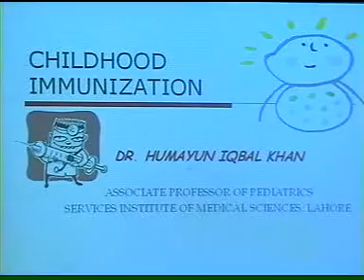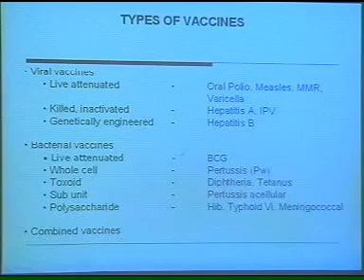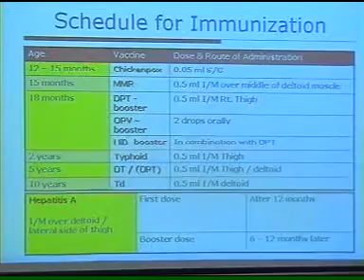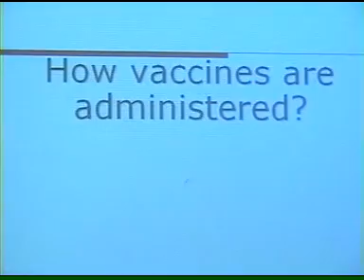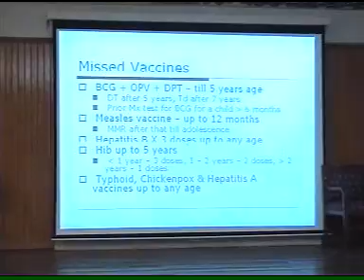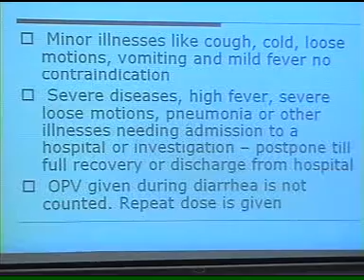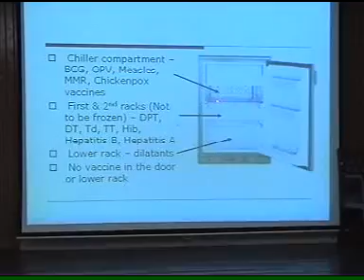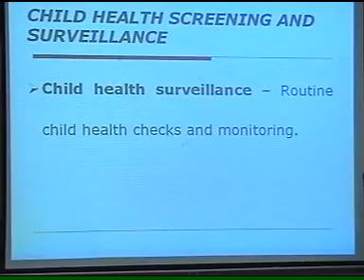IMMUNIZATION AND SCREENING BY DR.HUMAYUN IQBAL PART A